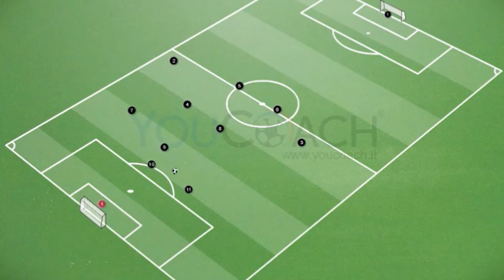How to develop tactical planning in 4-4-2 | First step | Vertical attack from the wings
The 4-4-2 system allows the coach to play with two strikers (numbers 9 and 10), two wingers (numbers 7 and 11), two midfielders (numbers 4 and 8). Some coaches call this system “4-2-4”, but the logic behind it is the same.

Each coach could achieve an effective playing system by using the followings exercises in order to train the principles of individual and collective tactics:

1. Analityc excercises: 11 vs 0, 11 vs some opponents which press in passive way, … .

2. Small-sided games: 1v1, 1v2, 2v2, 2v3, 3v3, 4v2, 4v3, 4v4, … .

3. Simulation of game: 11 vs 11. Strikers and midfielders vs defenders, … .

The small-sided games and the other simulations of the game can achieve different goals based on the following factors:

A. Space, time e number of players (outnumbered, jolly, players over the wings or the baselines, ...). For example the games 1v1, 1v2, 2v2, 2v3, 3v3 can train the technical and tactical aspects but also the physical strength. If the coach increases the number of players and the sizes of the pitch, the match could train also the metabolic functions.

B. Pitch divided into zones (wings, middle third, attacking third, …) and pressing levels (11vs0, pressing in passive way, pressing in passive way in specific zones, ...)

C. Numbers of touches (2, 3, free, ...), different ways to score (based on numbers of touches done in order to train the ball possession, if the players overrun the baseline with the ball, only some players can score, score in 5 touches, ...) and different sizes and numbers of the soccer goals (1, 2, 3, 4, …).

What kind of matches or small-sided games do you suggest?